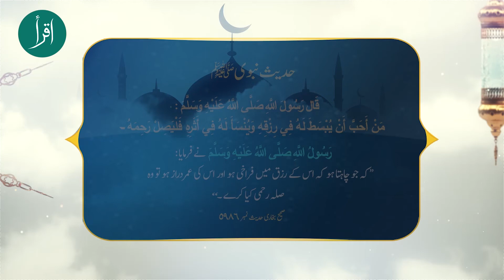Rizaq Mein Farakhi ky Mutaliq Irshad ● Bukhari Sharif | Hadith 5986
Scholar Name: Imam Al Bukhari
Source : Bukhari Sharif
Label: IQRA- An Islamic Guide
 Production: IQRA Production Team
We Are Constantly Working Hard On Making The ''IQRA'' Better & More Educational for You. We Need Your Constant Support to Get Going. ►►►►►► ►
Our honorable Scolars 👇👇👇👇👇👇
❤ Qari Sohaib Ahmed Meer Mohammadi
❤ Mufti Dr Khaleeq-ur-Rehman (Khateeb Lahore High Court)
❤ Sahabzada Amanat Rasool (Lecturer U.M.T & P.U)
❤ Dr Gohar Mehmood (Services Hospital Lahore)
❤ Mufti Hafiz Muhammad Zahid Malik (Teacher Jamia Ashrafia)
❤  Prof. Dr Saad Sadiqui (H.O.D Sheikh Zaid Islamic Center P.U)
❤ Prof. Abdul Qudoos Durani
● Note: All ©Copyrights Are Reserved by IQRA An Islamic Guide. If Anyone Will Try to Use Our Content, Then He\She Will Face a strike.
 Powered by Khaleef Technologies.